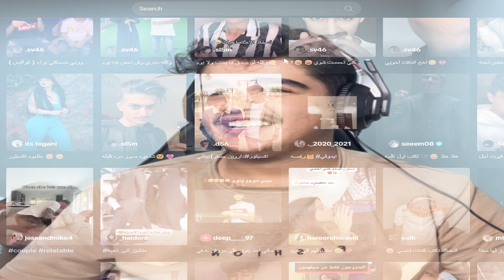فتلة_الحلبي || بطاقتك مرفوضة بداخل المحل 😂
المقطع هذا ... فتلة وكرنجيات التيكتوك

الكلمات حقي 😄..
الحلبي
Al7Halabi
فتلة الحلبي
كرنجيات الحلبي
كرنجيات,
كرنجيات التيك توك,
كرنجيات صليح,
كرنجيات مع ابو عبير,
كرنجيات حماده,
كرنجيات مع عامر,
كرنجيات ابو عبير,
كرنجيات فالكون,
كرنجيات صليح و حماده,
كرنجيات حماده وصلاح,
كرنجيات صالح مع عامر,
تيكتوك,
تيك توك,
تيكتوكر ملاك بني ملال,
تيكتوكر ملاك,
تيكتوكي مورايا,
تيكتوكر لبناني,
تيكتوكر لبنانية,
تيكتوكات لانا ولين,
تيك توك لانا ولين,
تيك توك بيطا,
تيك توك شوب,
تيك توك لايف,
تيك توك لانا,
تيك توك اغاني,
5 o tiktok
تيك توك 7
فالكون,
فالكونز,
فالكونز مافيا,
فالكون كوره,
فالكون الغني والفقير,
فالكونز المدرسه,
فالكونز كود نيمز,
فالكونز طبخ,
فالكونز ضد باور,
فالكون روكيت ليق,
فالكون مافيا,
فالكون كود نيمز,
فالكون كشته,
فالكونز ضد bds,
فالكون و bds,
gang beasts فالكون,
فالكون rlcs,
فالكون rw9,
roxas فالكون,
فالكونر,
فالكونز ضد r8,
rlcs فالكون,
rw9 فالكون,
فالكون sxb,
فالكون school,
فالكون sport,
فالكون spy,
فالكون shorts,
soly فالكون,
shongxbong فالكون,
اعلان فالكون stc,
عامر فالكون sbc,
sxb فالكون,
sxb قراند فالكون,
sxb عودة فالكون,
sbc عامر فالكون,
stc tv شباب البومب 12 فالكون,
فالكونز to school,
فالكون trk511,
فالكونز trk,
فالكونات,
فالكون uno,
among us فالكون,
ups فالكون,
ubs فالكون,
فالكون vs باور,
volt فالكون,
بطولة كرة الطائرة فالكون vs باور,
باور vs فالكون,
فالكون wwe,
warioware فالكون,
فالكون وباور,
فالكون و ايمن,
@w كود نيمز الحياه الواقعيه نسخه فالكونز,
طائرة فالكون x10,
@zoro.440 صرت مدير فالكونز بقناة بندر,
فالكون f-0,
فلوق مخيم فالكون ب500وب5 000,
فالكون 100 ريال ضد 10 000 ريال,
f-0 فالكون,
فالكون 100 و 10000,
فالكون 1000,
فالكون 15,
فالكون 100 لاعب,
فالكون 10000,
مدرسة فالكون 1,
كوازاكي فالكون 1700,
فالكون مافيا 1,
فالكون قارب 100,
11 لاعب فالكون,
شباب البومب 12 فالكون,
فالكون 2 مليون,
افالون 2024,
افالون 2023,
افالون 2012,
افالون 2022,
افالون 2022 فل كامل,
افالون 2025,
افالون 2018,
افالون 2013,
افالون 2010,
2 مليون فالكون,
24 ساعه فالكون,
24 ساعه في مخيم فالكون,
24 ساعه بدون جوال فالكون,
اوفر واتش 2 فالكون,
اوفرواتش 2 فالكونز,
برا السالفه 2 فالكون,
فيفا 24 فالكون,
بطولة كود 20 فالكون,
فيفا 25 فالكون,
فالكون 3 ساعات,
فالكون 3 700,
فالكون 3 500,
رن فالكون 3.0,
ساكتون فالكون 3,
مقطع فالكون 3 ساعات,
اديداس رن فالكون 3.0,
فالكون مودرن وارفير 3,
حذاء رن فالكون 3.0,
تحدي 30 فالكون,
حذاء ران فالكون 3.0,
سنيكرز ران فالكون 3.0,
تحدي 30 ثانيه فالكون,
فالكون 40 يا امي,
استرا فالكون 4000,
فرن فالكون 4 عيون,
فالكون اف 4,
مدرسة فالكون 4,
4 حراس ضد لاعب فالكون,
تحديات التيك توك 4 مع شباب فالكونز,
سيرفر فالكون قراند سوني 4,
فالكون 500,
فالكون 50,
فالكون 5 ثواني,
فالكون 50000,
فرن فالكون 5 عيون,
فالكون كشته 500 وكشته 5000,
فالكون تحدي 5 ثواني,
فالكون ترك 511,
ران فالكون 5,
فالكون مخيم 50,
5 ثواني فالكون,
فالكون كشته 500,
فالكون كشته ب 500,
ترك 511 فالكون,
تحدي 5 ثواني شباب فالكونز,
5 ثواني مع شباب فالكونز,
كوازاكي فالكون 650,
رينبو 6 فالكون,
مجلس رائد #6 اعلن انضمامي الى فالكونز,
فالكون عنبر 7,
داسو فالكون 7x,
عنبر 7 فالكون,
تيكن 8 فالكون,
اعلان فالكون جيمرز 8,
مقابله قيمرز 8 فالكون,
صاروخ فالكون 9,
كوزاكي فالكون 900,
فالكون دحومي 999,
طائرة فالكون 900,
انطلاق صاروخ فالكون 9,
هبوط صاروخ فالكون 9,
لعبه صاروخ فالكون 9,
دحومي 999 فالكون,
دحومي 999 دخل فالكون,